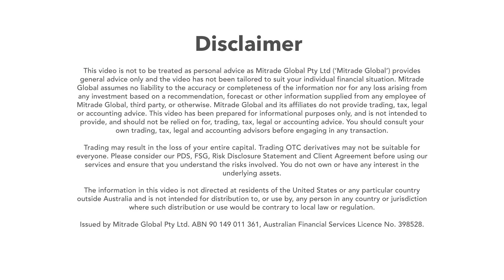With mitrade，Trading couldn't be easier ！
Mitrade is an award winning global broker of foreign exchange and CFDs .

We’re driven to provide traders with low-cost pricing across all instruments including FX and CFDs (crypto, commodities, indices,shares).

*All trading involves risk.